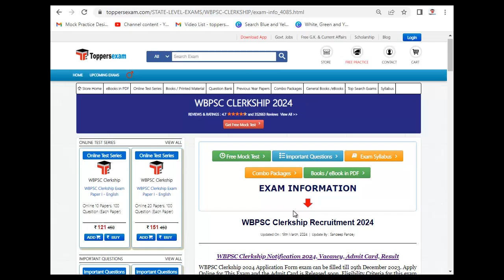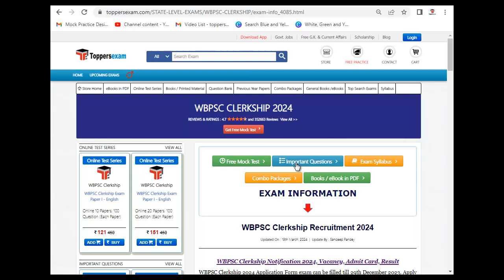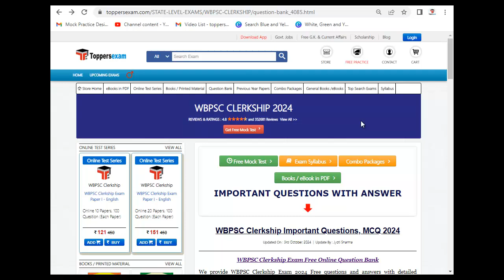WBPSC CLERKSHIP Syllabus 2024, Mock Test Free, Question Paper, Practice Set, Exam Pattern 2024